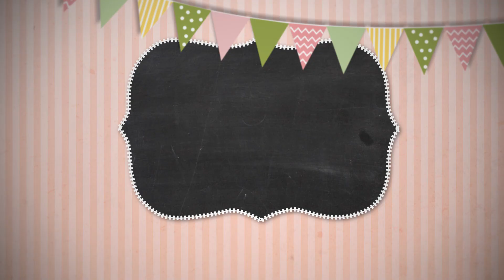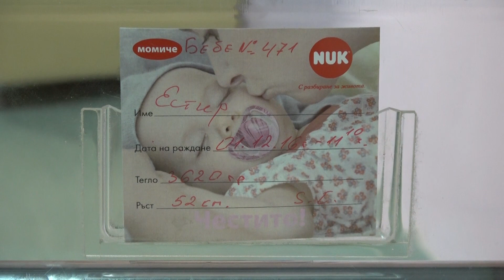Изписване на Естир 5.12.2016г.